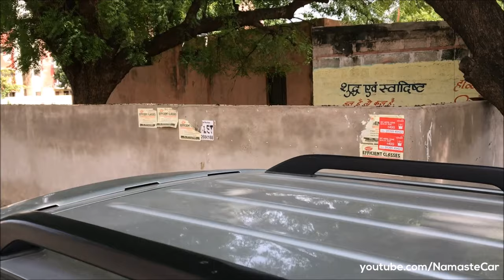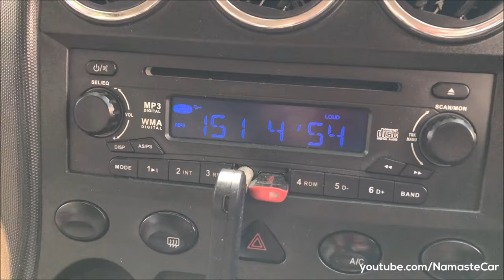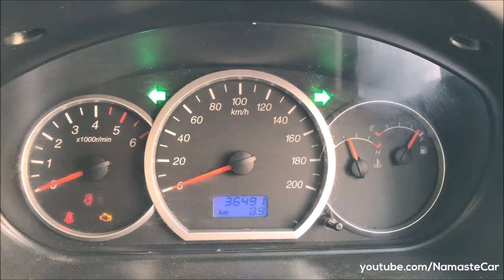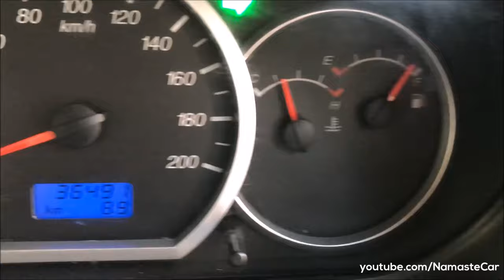Chevrolet Enjoy LTZ TCDi 2017 | Real-life review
Wuling Hongguang/Chevrolet Enjoy is a compact Multi-Purpose Vehicle (MPV) produced since September 2010 by SAIC-GM-Wuling, the joint venture of Shanghai Automotive Industry Corporation, Liuzhou Wuling Motors Co and GM China. Between 2013 and 2017 it was marketed as Chevrolet Enjoy in India by GM India.

Petrol: 1399 cc, Inline-4 cylinder, Chevrolet Smartech Daewoo S-TEC engine, 102 HP power, 131 Nm torque, 13 kmpl average, 50 litre fuel tank, 5-speed manual transmission, 1290 kg kerb weight

Diesel: 1248 cc, Inline-4 cylinder, Chevrolet Smartech turbo-charged DOHC Daewoo S-TEC engine, 76 HP power, 172 Nm torque, 18 kmpl average, 50 litre fuel tank, 5-speed manual transmission, 1345 kg kerb weight

3 Variants: LS, LT, LTZ

6 Colours: Red, Silver, Grey, Beige, Black, White

Price range (Discontinued): Rs. 6.3 lakh - Rs. 7.3 lakh (Ex-showroom, Delhi)